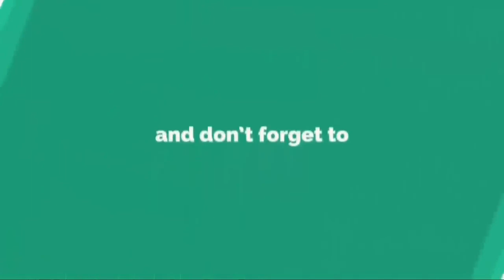Hrithik Roshan Vs Prabhas Comparison | TECH PROB SOL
SAKHI SARWAR